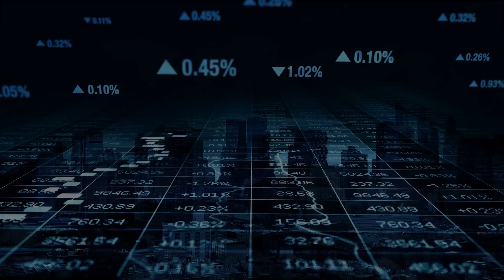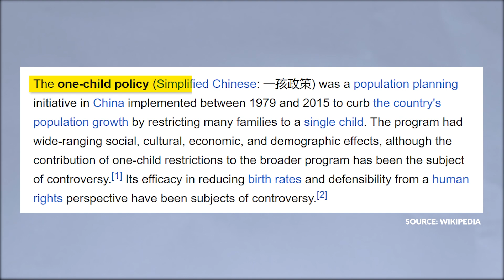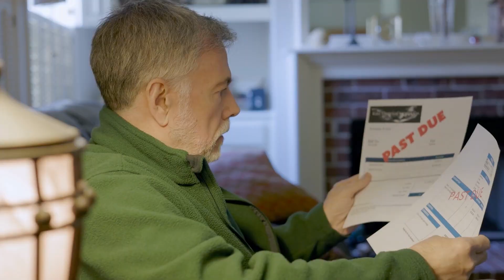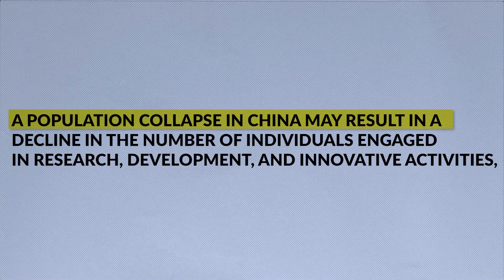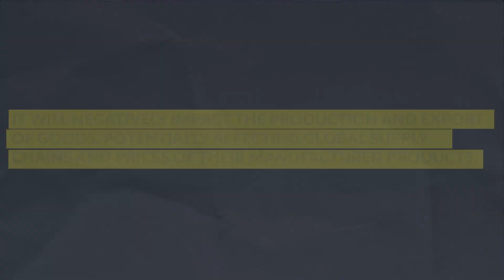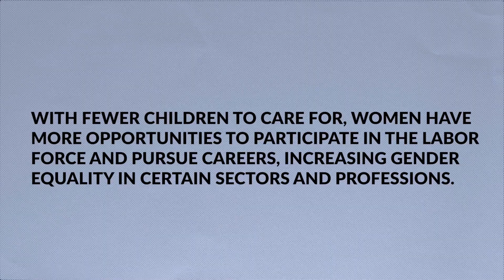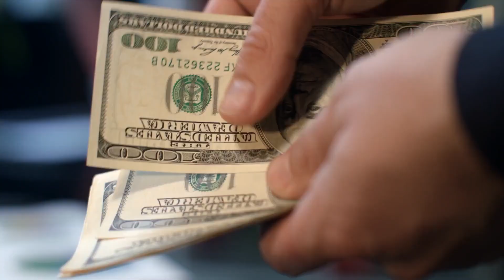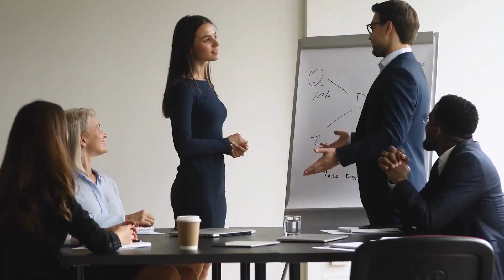Why China's Population is Collapsing - New Demographic Data Explained | Economics University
The demographic landscape of the world is rapidly changing, and no country exemplifies this more than China.

With its vast population of over 1.4 billion people on the brink of collapse, China's demographic challenges pose unique economic and social implications for the nation and the global economy.

This video will analyze the factors contributing to this alarming trend and its effect on the country and the global environment to help you understand this situation better.